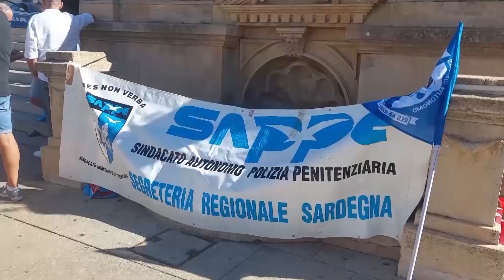Telediariu 23 settembre 2023